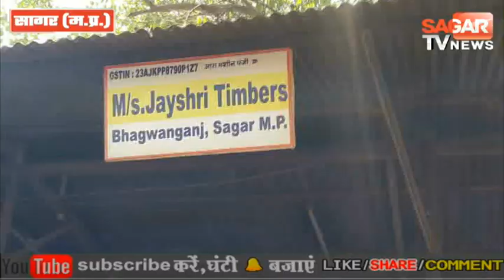लकड़ी के टाल पर दूसरे दिन वन विभाग की कार्यवाही जारी,नहीं मिली कोई खामी